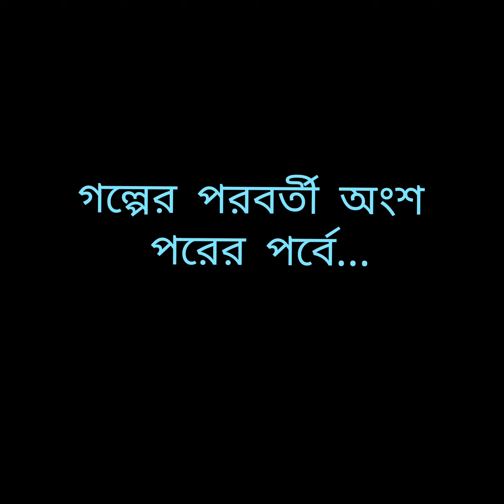মহিষাসুরের মর্তে আগমন